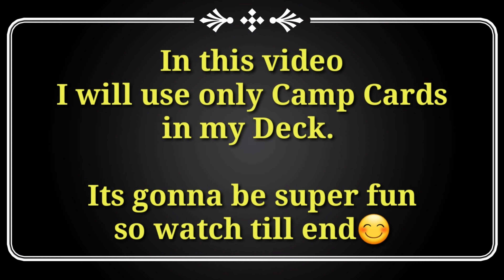Only Camp Cards Deck In Frag Pro Shooter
In this video I will try a new deck type of only camp cards.

The experience of using this deck was super fun.

The deck is unique and to win using only camp cards we are dependent only on doing frags.

And please see the video till the end.

“Copyright @ {Bhargav Gaming 2020}. Any reproduction or illegal distribution of the content in any form will result in immediate action against the person concerned.”